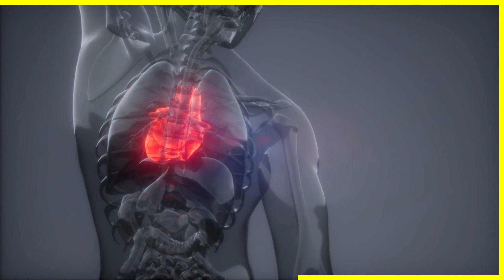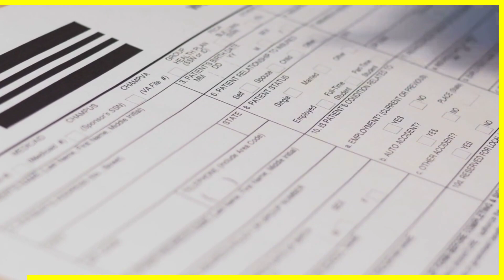Aries Horoscope - 05 February 2023